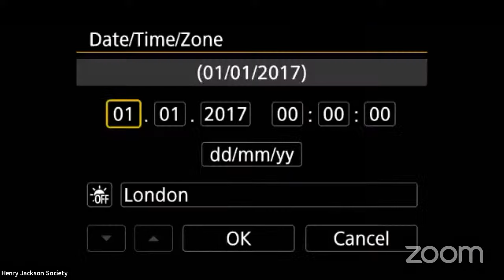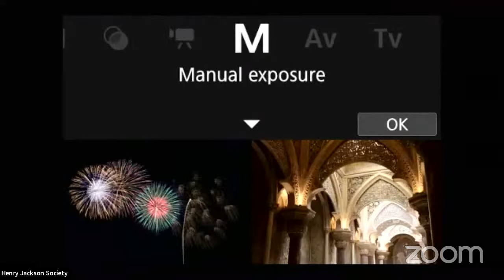'Hindu-Muslim Civil Unrest in Leicester'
The Henry Jackson Society (HJS) works across borders and party lines to combat extremism, advance democracy and real human rights - and make a stand in an increasingly uncertain world.